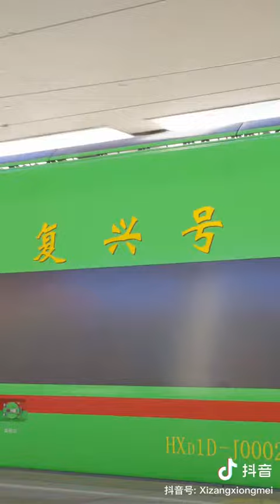lets go - Mongol Emperor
Credits to: @2020khmer20

mongols, china, genghis khan, nomadic tribes, history, eurasia, mongolia, mongol empire, silk road, trade, asia, war, khanate, ancient world, tactics